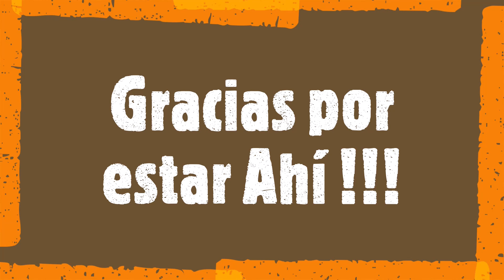Victorinox: Classic Vs Wenger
Muy buenas y bienvenid@s a un nuevo video. Os traigo una pequeña comparativa de dos modelos de la marca Victorinox. Concretamente de los modelos Clasicc y Wenger. De este segundo la marca ha mantenido aquello más característico de la marca Wenger. Espero os guste el video y muchas gracias a tod@s por estar ahí. Un Saludo

Si queréis conocer la evolución de la marca Victorinox y WENGER